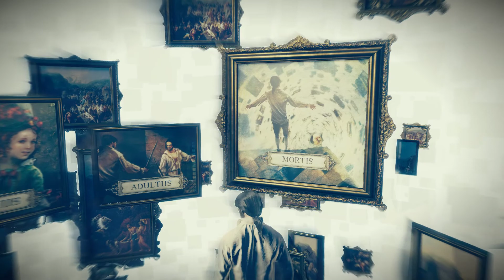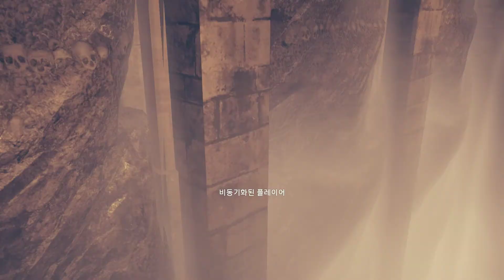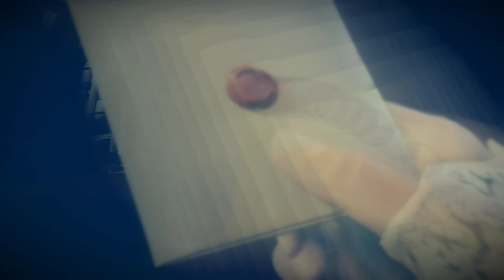검은네로] 어세신크리드 유니티(Assassin's Creed Unity) [9] (60fps)